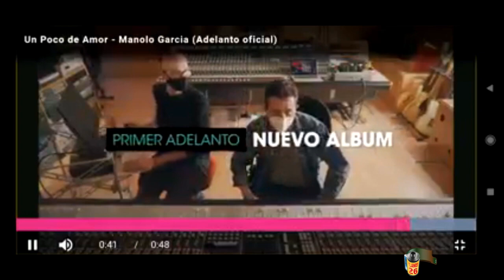Manolo García Un poco de amor primer adelando nuevo trabajo UN POCO DE AMOR 762 54 2170 PLANEt26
Canal Patxi